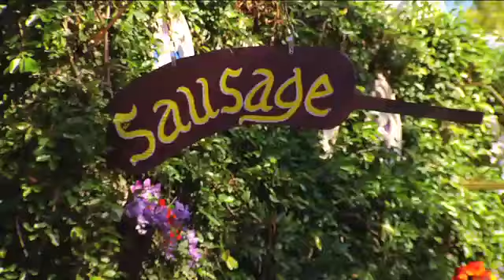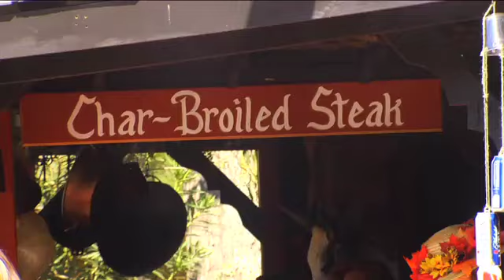Texas Renaissance Festival Inc.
Celebrating the Fair: Family, Friends, Food & Fun